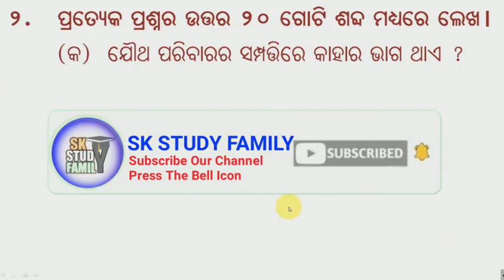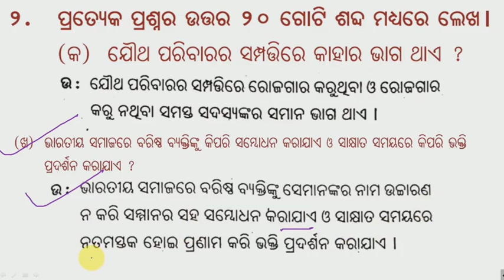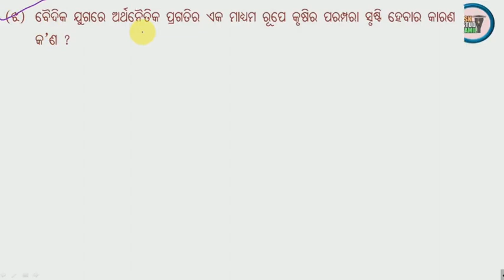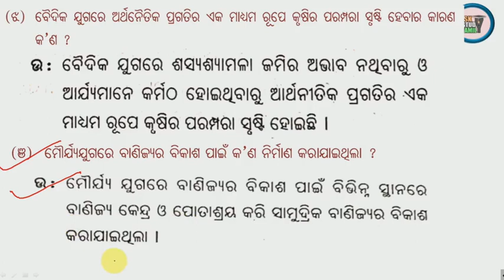class 9 history chapter 4 prashnavali || ଭାରତର ପରମ୍ପରା || itihaas nabama sreni prashn uttar|part2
ଦ୍ଵିତୀୟ ଅଧ୍ୟାୟ
ଫାସୀବାଦ ଓ ନାଜିବାଦର ବିକାଶ (ପ୍ରଥମ ପାଠ )👇👇👇👇👇👇👇👇

ବଂଶ ଶତାବ୍ଦୀରେ ଏସିଆ ଓ ଆଫ୍ରିକାରେ ଜାତୀୟବାଦୀ ଆନ୍ଦୋଳନ ଏବଂ ସ୍ଵାଧାନ ରାଷ୍ଟ୍ର ସମୂହର ଅଭ୍ୟୁଦୟ (ତୃତୀୟ ପାଠ)👇👇👇👇👇👇👇👇👇

ତୃତୀୟ ଅଧ୍ୟାୟ